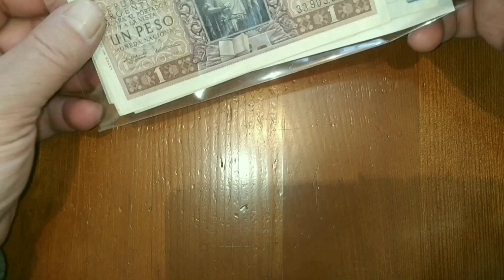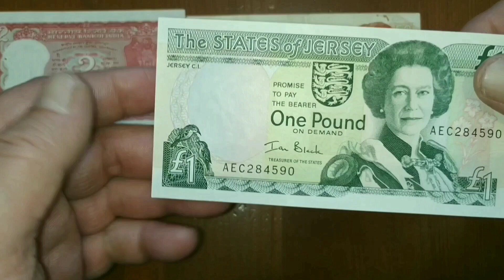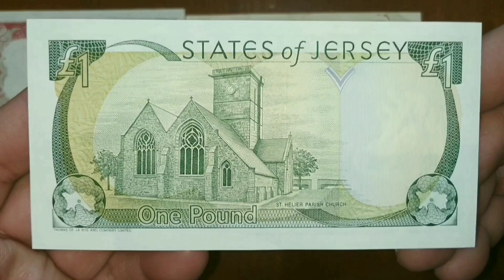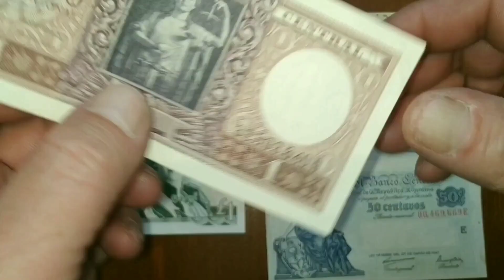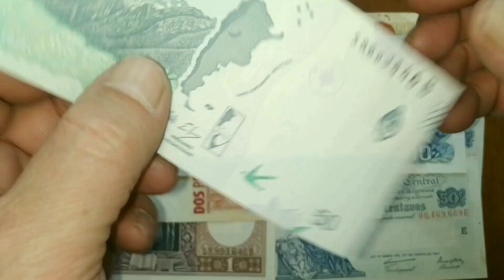Распаковка письма с девятью банкнотами. Банкноты Индии, Бельгии, Джерси и шесть банкнот Аргентины.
Банкноты Индии, Бельгии, Джерси и шесть банкнот Аргентины.